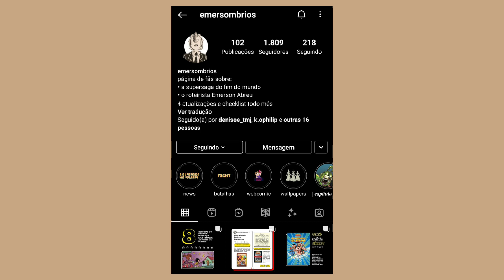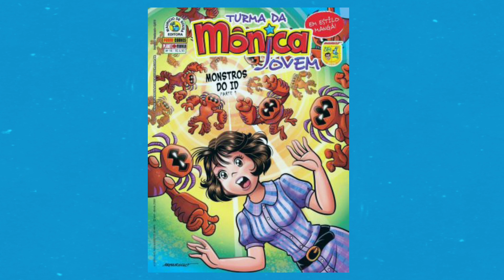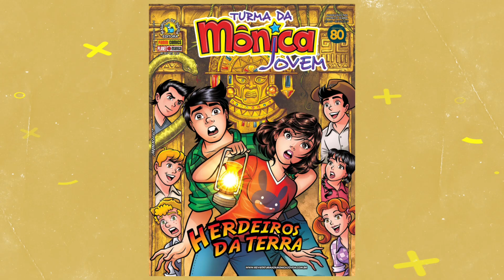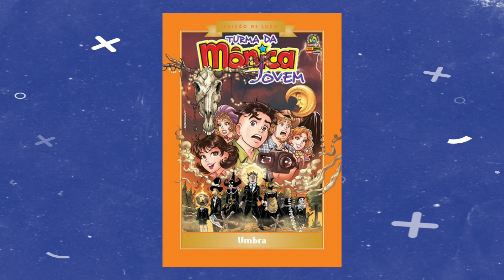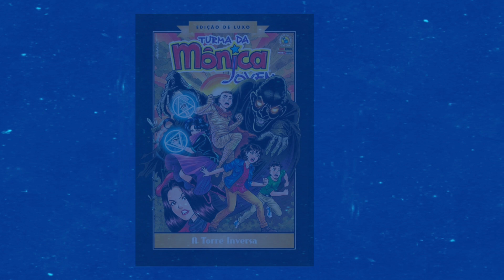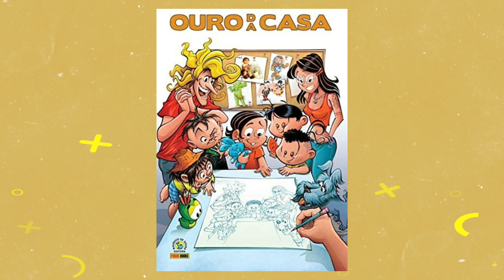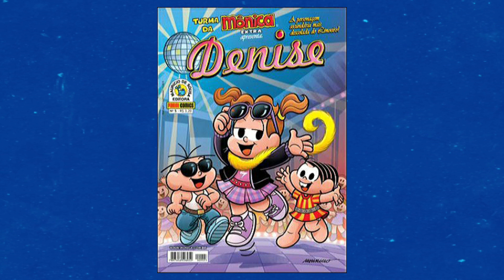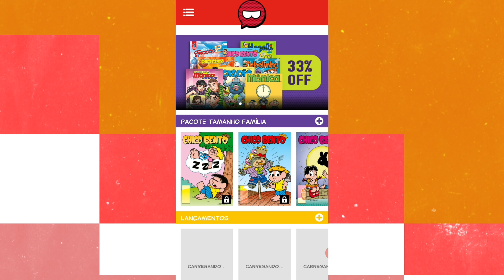GUIA SUPER SAGA DO FIM DO MUNDO TURMA DA MÔNICA JOVEM 💥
Projeto super saga 2!
Episódio - 2